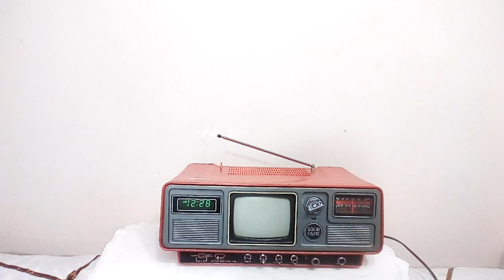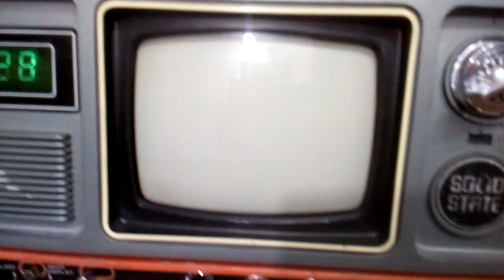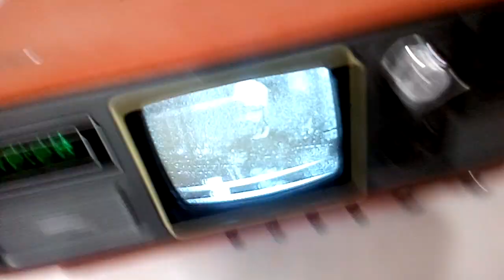2 1 راديو كونتنينتال موديل KT 55D 10 راديو FM AM تليفزيون ابيض واسود 5 بوصه كورى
2 1 راديو كونتنينتال موديل KT 55D 10   راديو  FM   AM   تليفزيون  ابيض واسود 5 بوصه  كورى - 2 1 Continental Radio KT 55D 10 FM AM Radio A Korean 5-inch black and white TV
صنع فى كوريا
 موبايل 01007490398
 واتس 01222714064